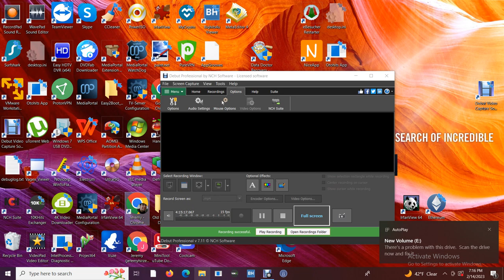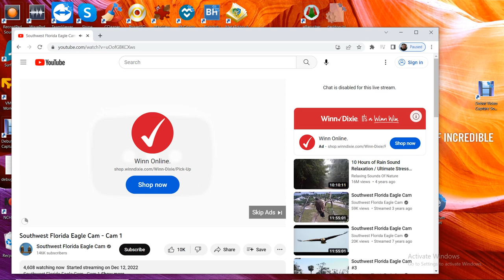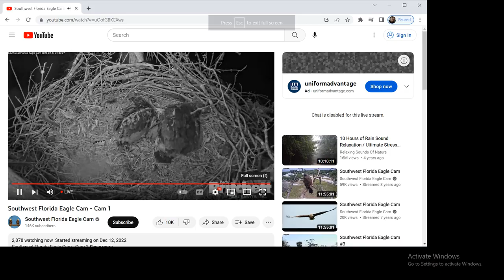SWFL Bald Eagles 02/14/2023 15:01